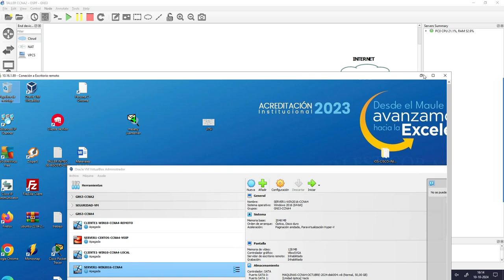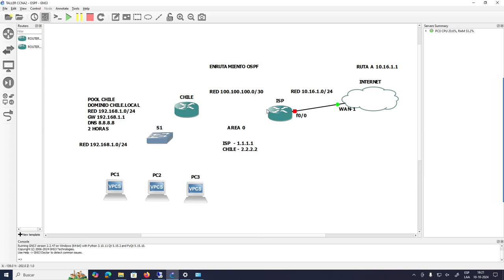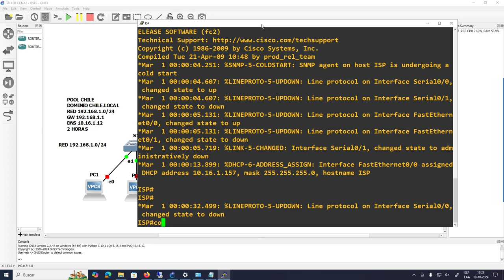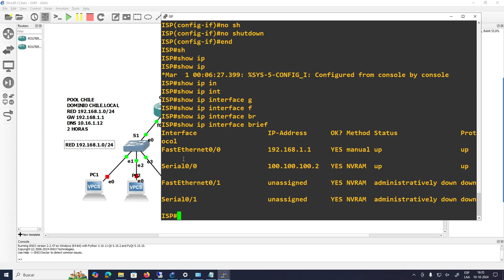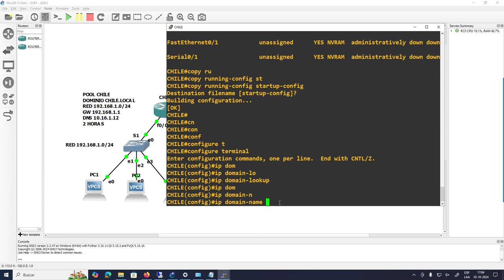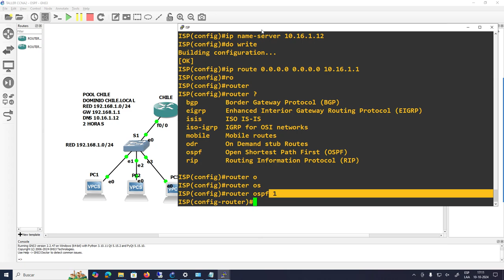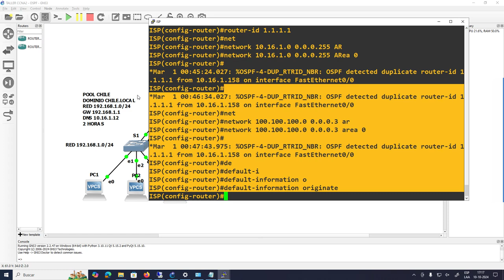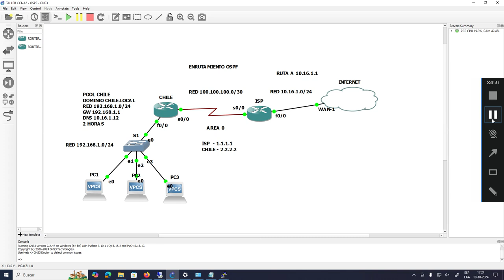CLASE 10 OCTUBRE 2024 CCNA2 OSPF P1